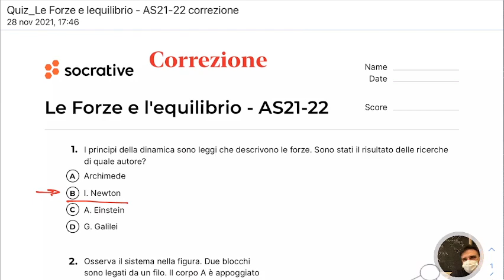LLFB4.29nov21 Le forze e l'equilibrio: correzione della verifica.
Le forze e l’equilibrio: correzione della verifica.